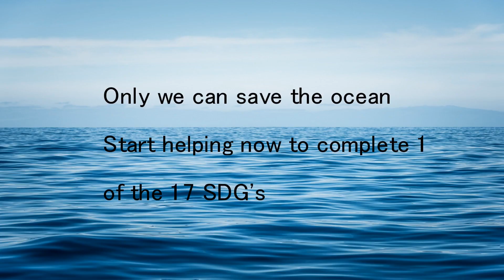Life Underwater SDG Project.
This is for a trip that I might get to go on.